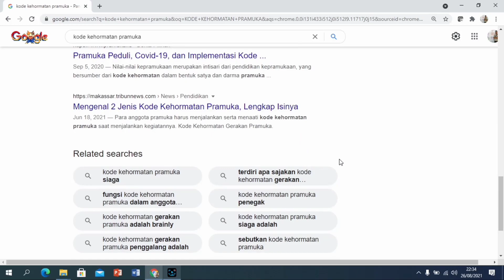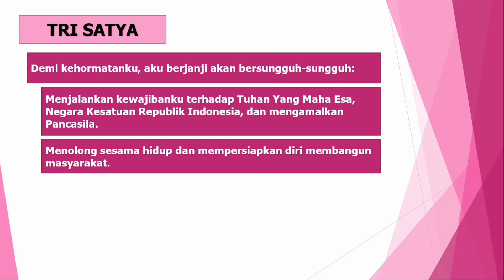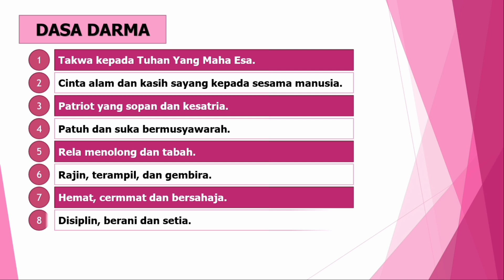Materi Kode Kehormatan Pramuka Penggalang || Pramuka SD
Judul :
Kode Kehormatan Pramuka Penggalang

Video pembelajaran pramuka tentang KODE KEHORMATAN PRAMUKA PENGGALANG ini bisa bapak/ibu guru, atau adik-adik gunakan untuk menunjang kegiatan belajar mengajar.

Admin     : Pak Bagus
voice.      : Bu Siti Asfiatul Marom
Produksi : Maspew
Madiun, ID 63118